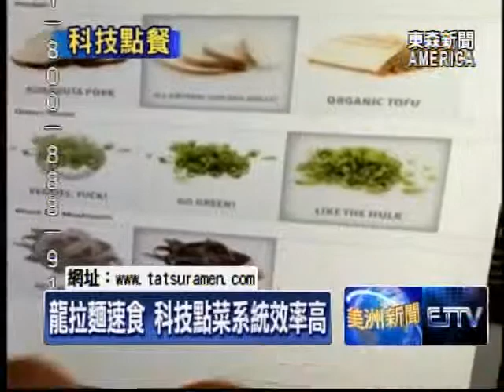龍拉麵速食 科技點菜系統效率高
服務生用iPad點餐不稀奇，但是民眾有自己使用iPad點餐的經驗嗎? 在洛杉磯就有一家「龍」拉麵店，結合科技點餐系統。不僅有效降低人力成本、還可以降低點菜的失誤率。堅持走平價路線，也讓「龍」拉麵成為上班族和學生用餐的最愛。